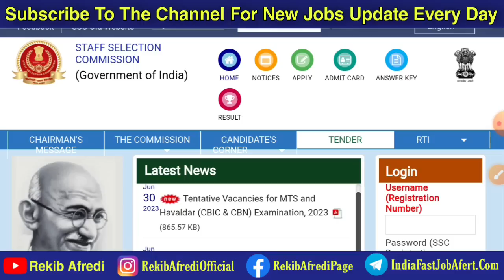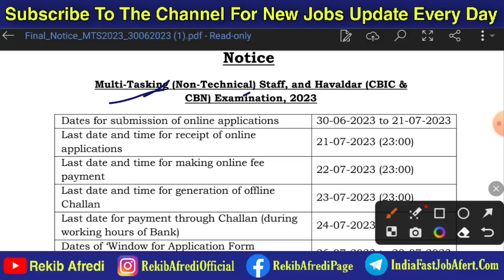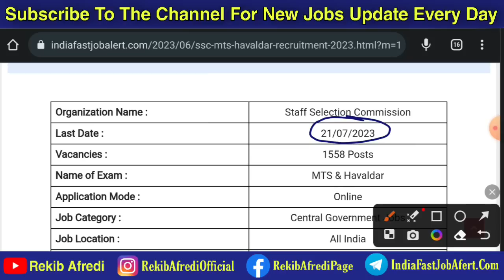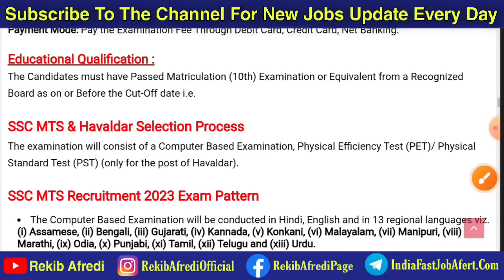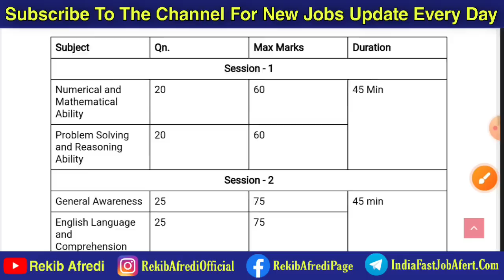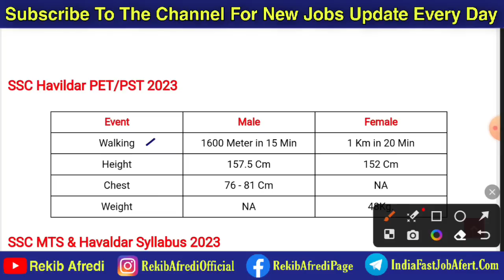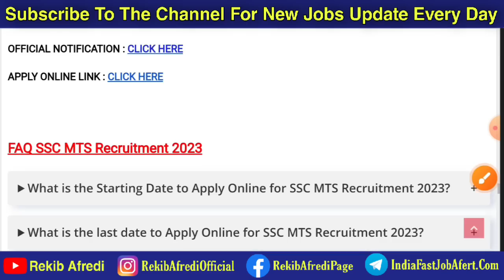SSC New Vacancy 2023 🔥|| SSC MTS & Havaldar Recruitment 2023 || SSC MTS Bharti 2023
REKIB AFREDI